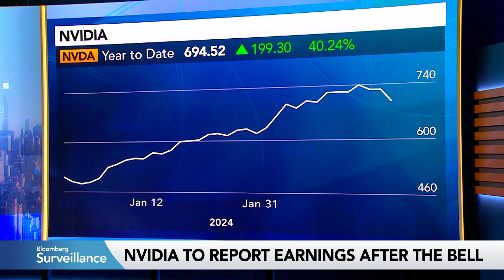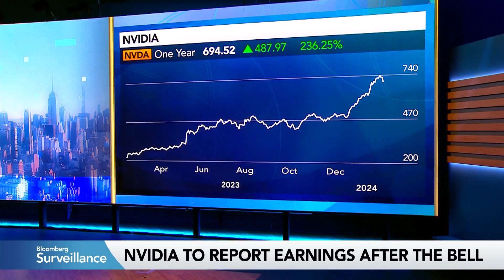Nvidia Earnings Preview: What to Watch for in Chips, AI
Nvidia Corp.’s revenue is expected to more than triple for a second straight quarter, buoyed by soaring demand in its data center business, which accounts for 80% of the chipmaker’s sales. Mandeep Singh of Bloomberg Intelligence has a preview.